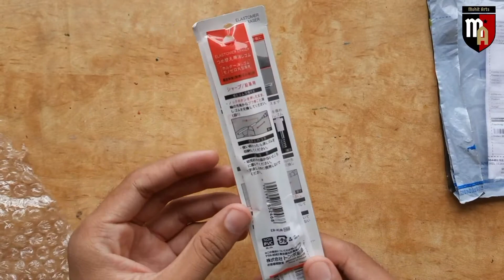Tombow Mono Zero Eraser Unboxing & Review | Unboxing Refills of Tombow zero eraser | Price ?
Tombow Mono Zero Eraser Unboxing & Review | Unboxing Refills of Tombow zero eraser

Tombow mono zero eraser

How To Draw A Boy Sketch Step by Step | Pencil Sketch | Time-Lapes

Hello gays I am back with my new video , In this video I am going to show how to draw & shade Akhil , by grid method . hope you like this video.

pencil sketch kese bnate h
pencil drawing
panjabi singer sketch
panjabi singer drawing
sourav joshi art
sourav joshi blocks
portrait
pencil portrait
akhil singer sketch
akhil sketch
sketch of akhil

mohit_art.gallery

smooth graphite pencil

Stadler graphite pencil :

Faber castel pencil

artline graphite  :

charcoal pencil

charcoal sticks

conte paris carbon pencils

mechanical pencil